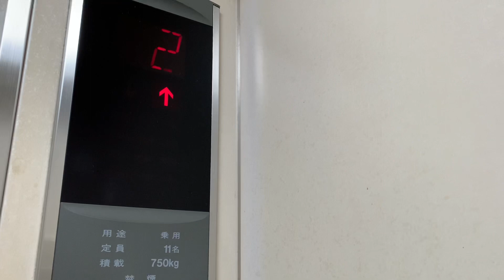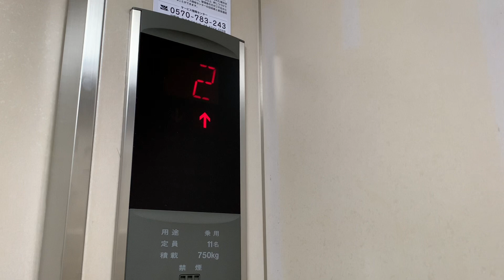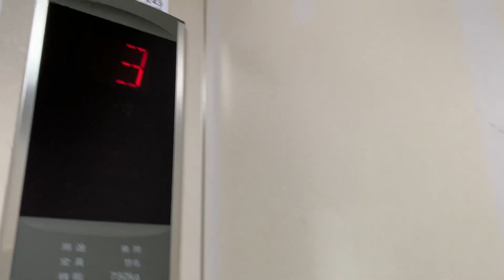アストラムライン安東駅自由通路・改札内のエレベーター（更新前）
このエレベーターは、東芝で稼働しています。安東駅で稼働しているエレベーターは、２０２２年１月２０日をもって稼働が終了しました。　東芝エレベーターの更新工事は、初となります。

メーカー：東芝
機種：ルミナス
アナウンス：あり
到着チャイム：なし
防犯カメラ：のりばのみあり
停止可能階：１「地上階」，２「改札階」
　　　　　　２「改札階」，３「ホーム階」